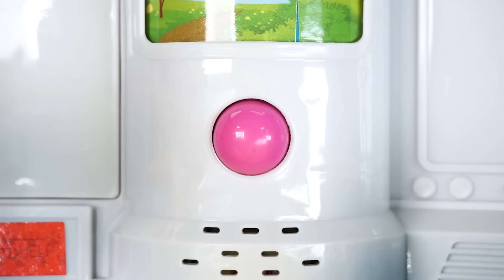Mobil Mainan Anak | Truk Damkar Menyelamatkan Mobil Dari Tebing | Kigle TV Indonesia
★ Saksikan juga !! ★☞

Mobil Kendaraan Alat Berat Excavator Truk Jungkit Mobil Polisi Ambulans Truk Pemadam Kebakaran Mainan Car Toys